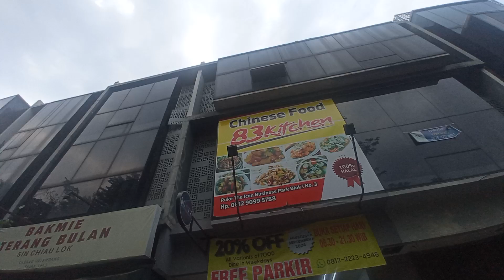Icon business park BSD Serpong Tangsel Indonesia